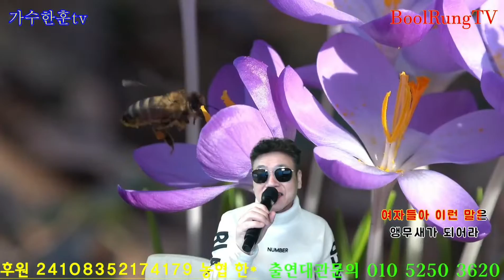사랑의지혜 (일곱빛향기) 원곡나훈아 cover 가수한훈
가수한훈 타이틀곡 그대여 경자야
시니어모델
1급바리스타
불렁뮤직카페 매주 월11시,  수 .토요일 오후4시  실시간방송
김포시 고촌읍 인향로 4 BoolRungStudio  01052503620
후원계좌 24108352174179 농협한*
카톡 아이디 :314hoon